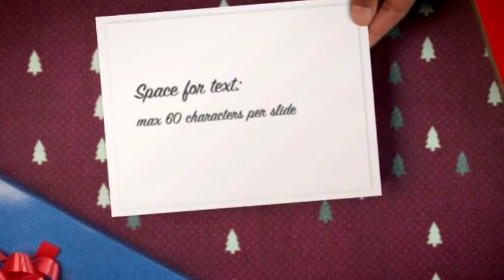Xmas sample 3 480p